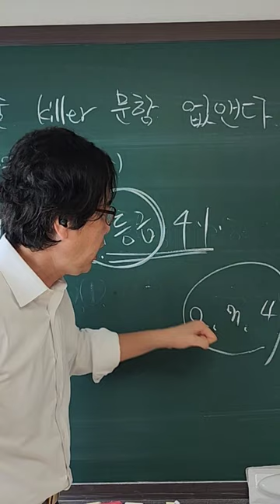윤대통령은 1등급에겐 연산군